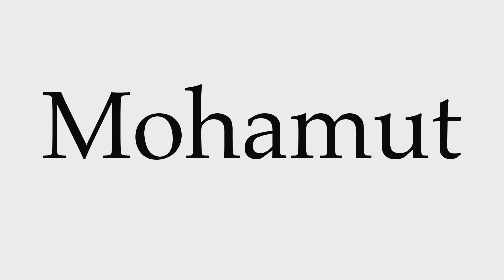How to Pronounce Mohamut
This video shows you how to pronounce Mohamut